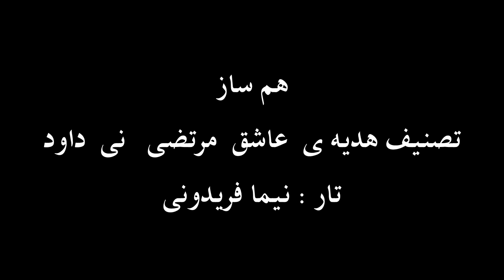تار نیما فریدونی تصنیف هدیه ی عاشق مرتضی نی داود